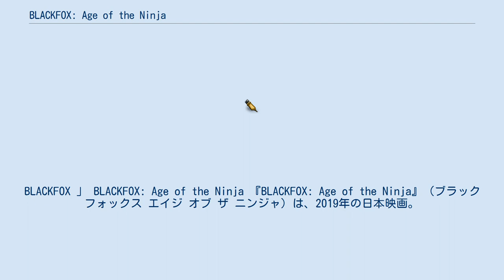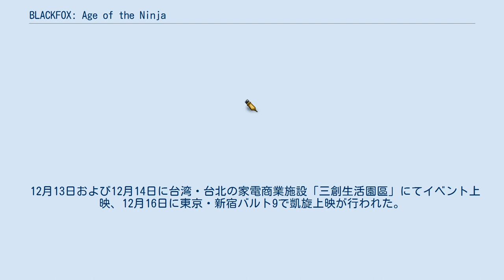BLACKFOX: Age of the Ninja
BLACKFOX 」 BLACKFOX: Age of the Ninja 『BLACKFOX: Age of the Ninja』（ブラックフォックス エイジ オブ ザ ニンジャ）は、2019年の日本映画。
同年10月5日公開のアニメ映画『BLACKFOX』の連動企画で実写版として製作された特撮アクション時代劇。
アニメ版の主人公の石動律花の先祖の江戸時代の女性忍者の活躍を描く「エピソードゼロ」。
脚本はアニメ版と同じくハヤシナオキが手がけ、監督は坂本浩一、主演は本作が初主演作となる山本千尋。
 まだ日本に侍や忍者が存在した頃。
 報酬次第であらゆる任務を請け負う忍者一族「狐」の次期当主として育てられた石動 律花は、「狐」を探して山中を彷徨っていた少女・宮と出会う。
 突如襲来した戦闘集団・根来衆によって父・呂連を殺された宮は、「狐」の六代目当主にして律花の祖父でもある石動 兵衛に仇討ちを依頼する。
生来の優しさから人命を奪うことに抵抗のある律花は、依頼を受諾した兵衛に異議を申し立てようとするが、そこに宮を狙う根来衆が奇襲をかける。
 激しい戦いは双方痛み分けの形で終わったが、律花は当主の決定に口を挟んだ咎として雑用をさせられてしまう。
不器用な律花を見かねて助けに入った宮と共に雑用をこなすうちに、律花は宮と友情を育んでいく。
しかしその間にも、根来衆を操り宮を狙う何者かの陰謀は進んでいた。
 果たして宮を狙う者の正体、そしてその目的とは。
全ての真実が明らかになる時、律花は友を救うため決死の戦いに挑む。
 2019年10月5日より日本の20を超える動画配信サービスにて配信開始。
 「京都国際映画祭2019」特別招待部門に出品され10月19日にワールドプレミア上映、「第29回映画祭TAMA CINEMA FORUM」にて12月1日に東京初上映。
 12月13日および12月14日に台湾・台北の家電商業施設「三創生活園區」にてイベント上映、12月16日に東京・新宿バルト9で凱旋上映が行われた。
 12月18日にBlu-rayおよびDVDが発売された。
 BSフジで2020年3月21日（土）14:00 - 15:55 に放送された 。